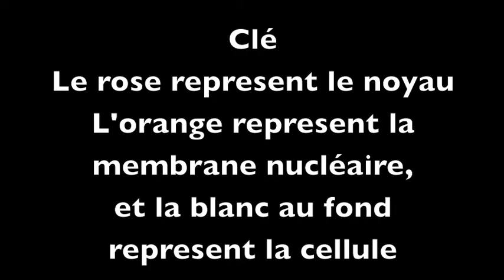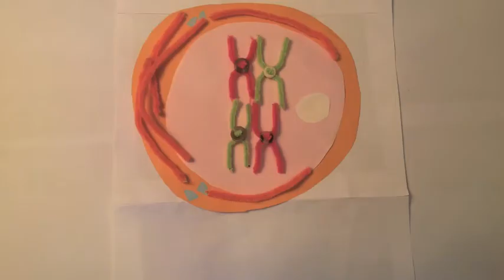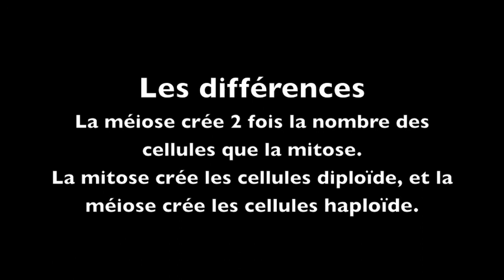2017 - P6 - Eita & Skylar